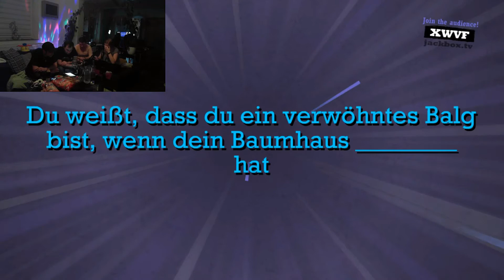Feucht & Fröhlich #4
Zu Wunny

croxstudios.ddns.net

Minecraft 1.8 Community Server
croxstudios.ddns.net:100

Mein TS
croxstudios.ddns.net

Verwendete Kamera:
Microsoft Live Cam

Verwendetes Micro
Samson G-Track